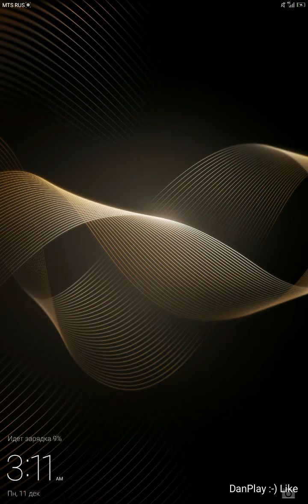ИГРА Гадкий Я: Minion Rush_УРОВЕНЬ 500_ВУЛКАН_1 ФРУКТ